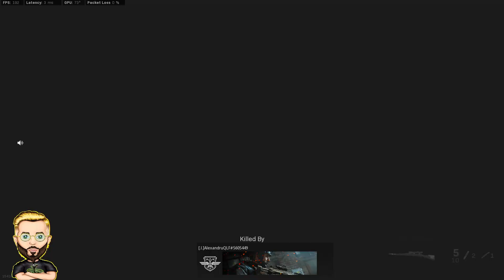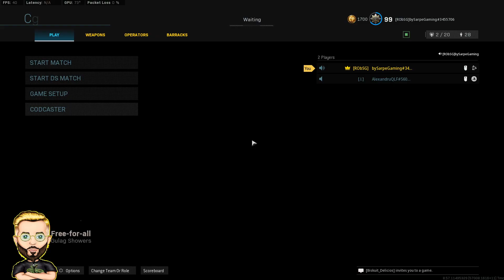1v1 Decisivu cu AlexandruQLF Prt.3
Sa vedem care pe care 😁